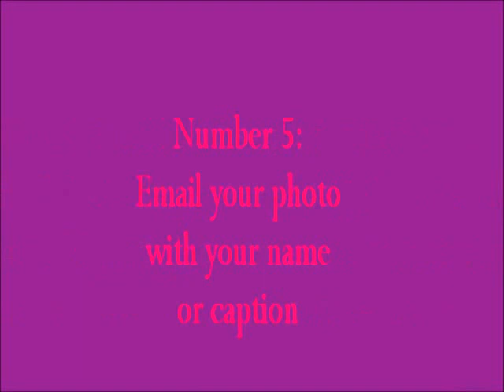Virgin Indian Curly Giveaway *CLOSED*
♥Polyvore: TheSharccara DivaStyle

This giveaway is for a 14" and 16" bundle of 3.5oz of Virgin Indian Curly. The video will expire on May 25, 2012 at 12am. I am looking forward to seeing you Rock Your DivaStyle♥ "Is your Victory Vamped?"

1. Must be 18
2. Like this video
3. Like DivaStyle Facebook FanPage
4. Like Sistaz Style & Textures Facebook FanPage
5. Comment: "I Rocks the DivaStyle!"
6. Invite your friend to the page to like your picture by tagging DivaStyle.

♥ Whoever has the most photo likes wins

♥ Contest ends May 22, 2012 at 12am

♥The winner will be announced live on  Friday, May 25, 2012

Good Luck Divas. I know y'all got this!